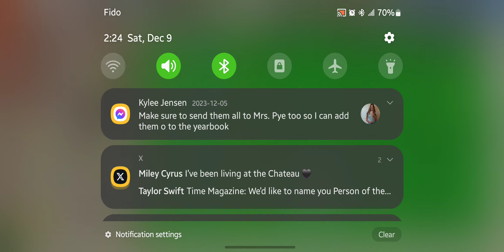Plants vs. Zombies FREE Day level 10 #1 Gameplay walkthrough